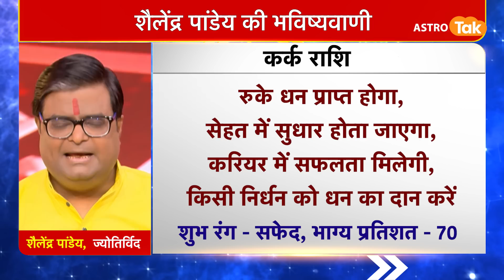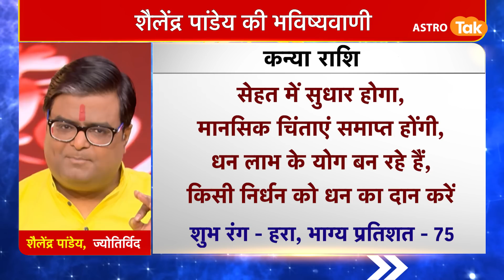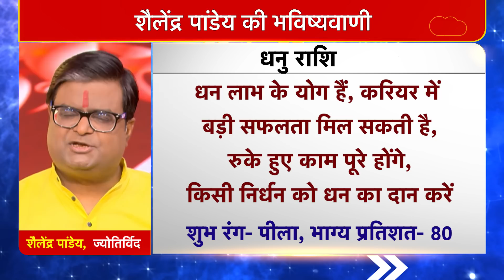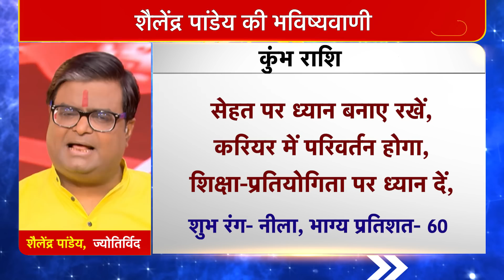15 July 2022 | शैलेंद्र पांडेय की भविष्यवाणी | Astro Tak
शैलेंद्र पांडेय की भविष्यवाणी- 15 July 2022 : जानिए अपने दिन का राशिफल साथ ही कौन सा रंग है आपके लिए शुभ और कितने प्रतिशत भाग्य देगा आपका साथ...सिर्फ शैलेंद्र पांडेय की भविष्यवाणी में...